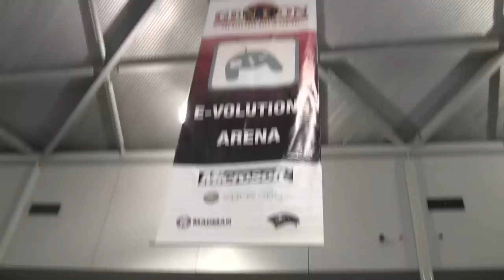GenCon Australia 2009 montage